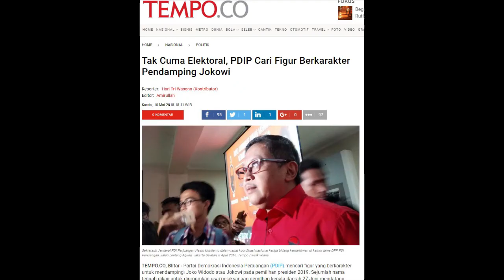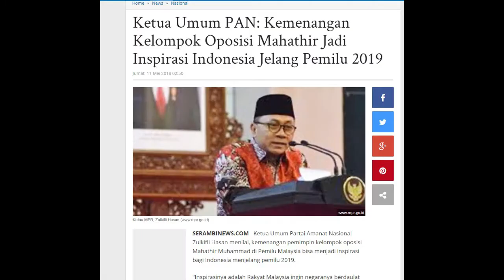Mahathir Menang, 'Oposisi' di Indonesia Ikut Senang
Mahathir Mohamad menang jadi perdana menteri (PM) Malaysia. Politisi berusia 91 tahun ini tumbangkan inkamben PM Najib Razak. Kemenangannya menginspirasi 'oposisi' di Indonesia.